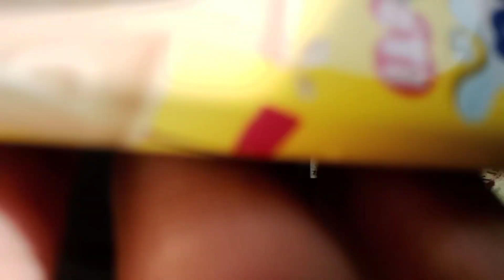Bahut din ke baad new vlog || My new Vlogs ❤️💜 || Anurag Joshi